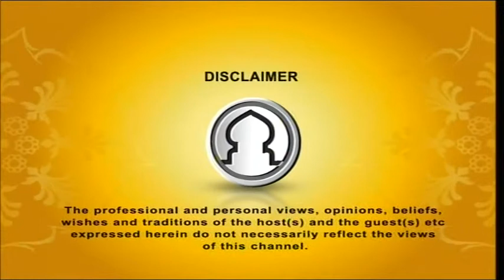Jibon O Chintay Islam 06062015 part 1